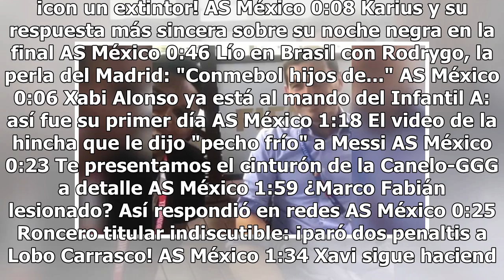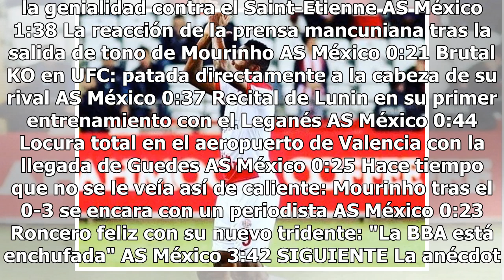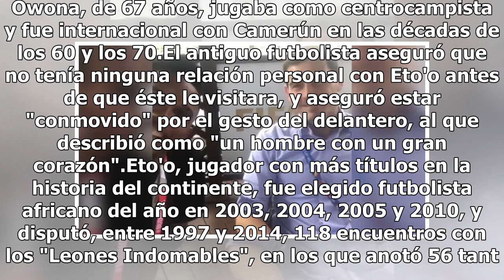Excapitán de Camerún vive en la calle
Haz clic para ver el video completo Volver a reproducir video SIGUIENTE Joaquín se supera cada día: hace que bucea... ¡con un extintor! Joaquín Sánchez se supera cada día. Su última broma: hacer que bucea en las instalaciones del Betis con un extintor. ¡No te lo pierdas! AS México Karius y su respue...